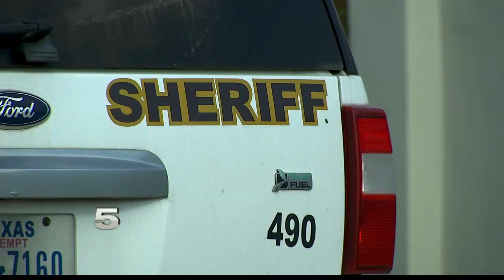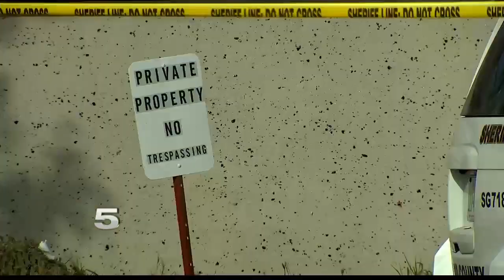1 Dead, 1 in Custody following Overnight Shooting in Rural Weslaco